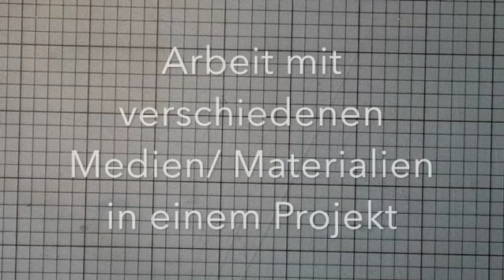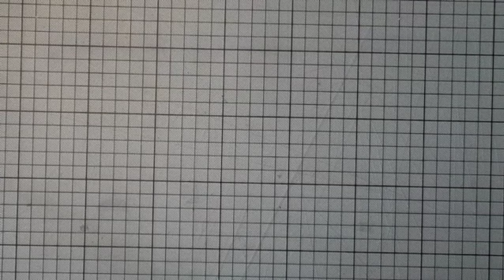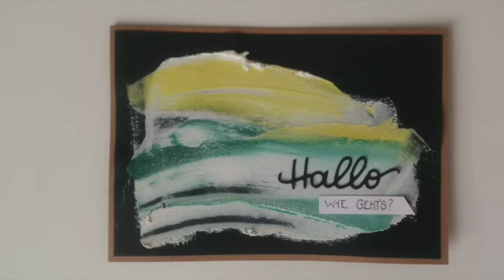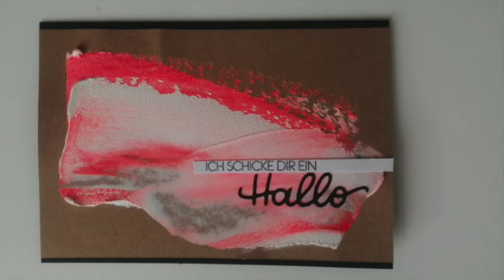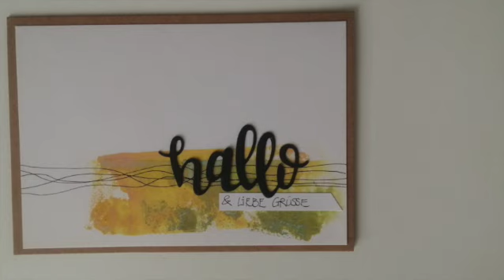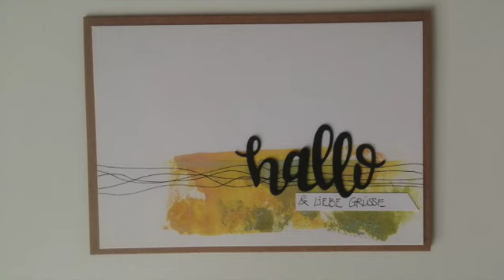Karte im Mixed Media Style ⎮schnelle Hintergründe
mit Acryl-Mousse (oder Embelleshment Mousse, Texture Paste, Moltofill???) kann man ganz fix super Hintergründe zaubern. Einen Spachtel oder Cardstock nehmt Ihr zum Auftragen- und los geht's! Ich habe für eingearbeitete Farbeffekte Acryl-Farben (Action & Künstlerbedarf)  verwendet. Meine Untergründe waren Cardstock ( 3-Farbblock Action und Bazzil).
Bei mir hat das Ganze einen Spachtel-Rausch ausgelöst, es macht richtig Spaß!
Die einfarbig gespachtelten Hintergründe habe ich nach dem Trocknen weiter bearbeitet- da fing das Mixed Media Thema dann eigentlich erst richtig an. Ich habe mit einer improvisierten Gel Press gestempelt, mit Schablone gearbeitet, . Da lohnt sich ein Blick in die Reste-Kiste, oder was sonst noch so an Einzelteilen bei Euch rumfliegt, Ihr habt bestimmt tolle Ideen!
Vielleicht habt Ihr ja auch noch "Altlasten" zu Hause, egal ob Pasten, Farben, Stanzteile oder Motivpapier, die man so in tolle Karten verwandeln kann.

00:01 Einleitung & Tipps
04:31 Paste auftragen einfarbig
06:13 Paste auftragen mehrfarbig
11:57 Karten mit mehrfarbigen Hintergründen
15:28 einfarbige Hintergründe bearbeiten & Karten daraus fertigen

sagt
Mari

P.S. Sämtliche Markennennungen erfolgen unentgeltlich, ich kaufe mein Bastelmaterial selber.